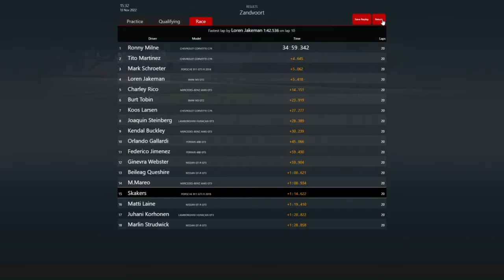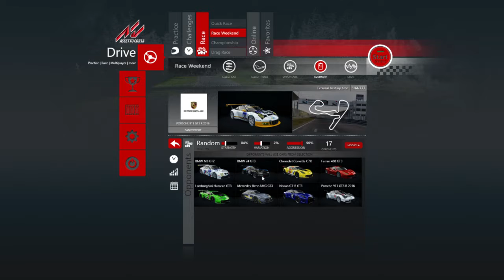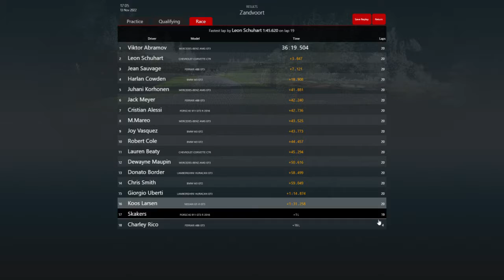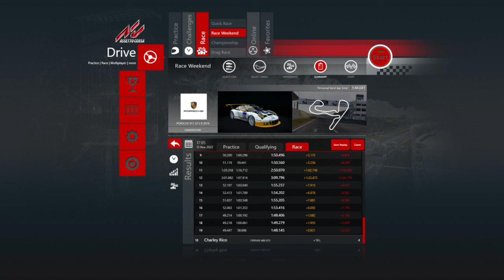Assetto Corsa - Race Weekend Zandvoort Race 2 11-13 2022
Day 2 Race Weekend at Zandvoort
Qualifying
20 Laps Race
Replay